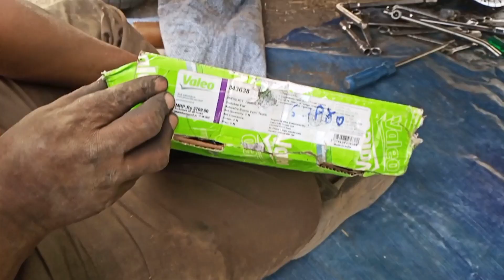Mahindra supro maxi bs 6 clutch plate change very easy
Mahindra supro maxi bs 6 clutch plate fitting kaise kare
Mahindra supro Bs 6 clutch plate and clutch bering change
how to change clutch plate bs 6 supro maxi
Mahindra supro profit truck bs 6 clutch plate and clutch bering change very easy